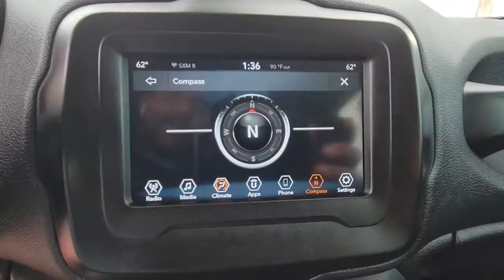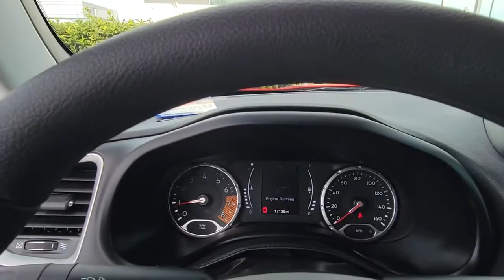2020 Jeep Renegade Orlando, Sanford, Kissimmee, Clermont, Winter Park, FL 21677A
Colorado Red Clearcoat Used 2020 Jeep Renegade available in Orlando, Florida at Orlando VW South. Servicing the Sanford, Kissimmee, Clermont, Winter Park, FL area.

5474 S Orange Blossom Trl

CARFAX One-Owner. Clean CARFAX.brbr2020 Jeep Renegade Colorado Red Clearcoat Sport FWD 9-Speed 948TE Automatic 2.4L I4brbrFamily appeal with a sporty feel ! Recent Arrival! Odometer is 13037 miles below market average! 22/30 City/Highway MPGbrbrbrOrlando VW South proudly serving the following communities: Orlando, Kissimmee, Clermont, Melbourne, The Villages, Windermere, Davenport, St Cloud, Longwood, Sanford, Lake Mary, Lakeland, Oviedo, Cocoa, Titusville, Daytona Beach.